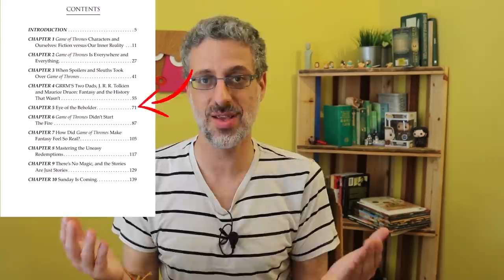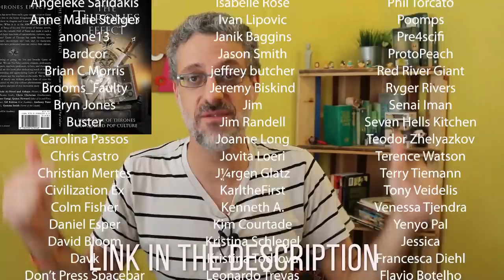Game of Thrones Season 8 Episode 4: Reacting to Funny/Serious Fans Predictions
We continue our Game of Thrones predictions with Gil Kidron reacting to fans' serious and funny predictions for the aftermath of the Battle of Winterfell. After watching the Game of Thrones season 8 episode 4 trailer, we suspect the coming episode will deal with the fractured Stark-Targaryen alliance, after the common enemy has been defeated, as Cersei is getting ready for war.